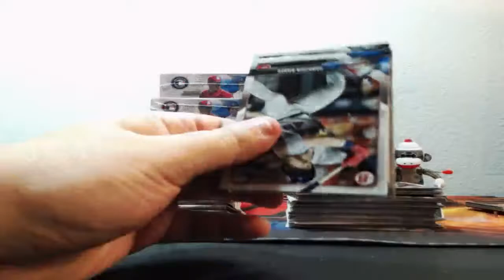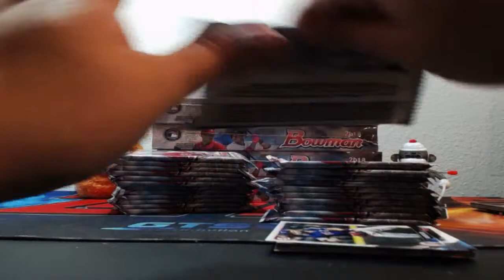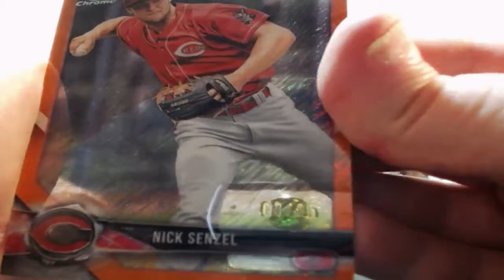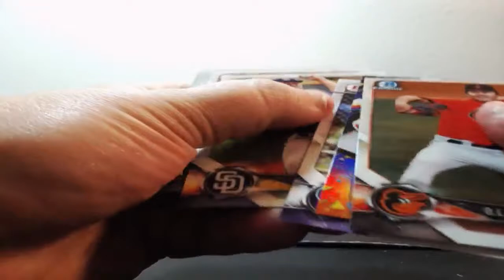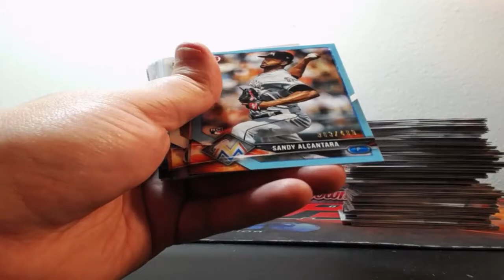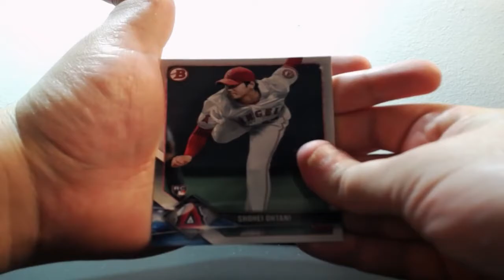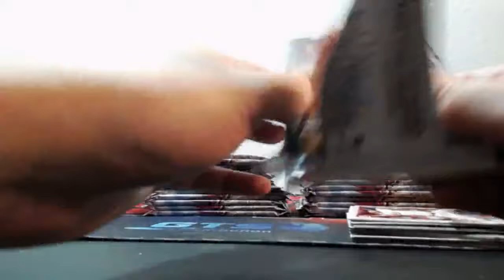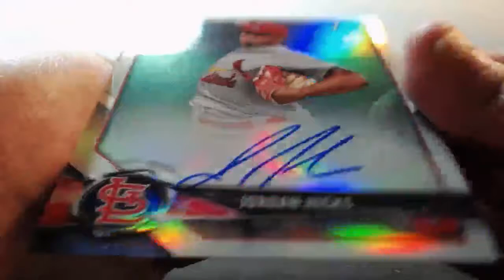05-03-2018 2018 Bowman Baseball 6 Box 1/2 Case Break AUTO MOJO!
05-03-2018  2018 Bowman Baseball 6 Box 1/2 Case Break  AUTO MOJO!